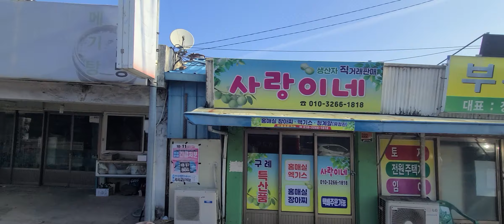고속버스브이로그, 구례구역~압록~곡성 곡고로전까지, 2024.2.9.금